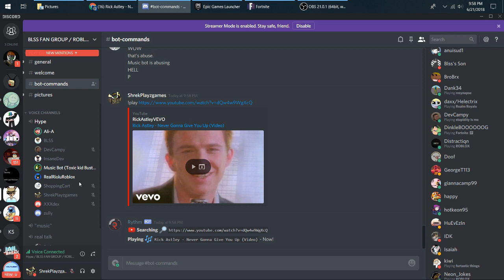How to rickroll a discord server!